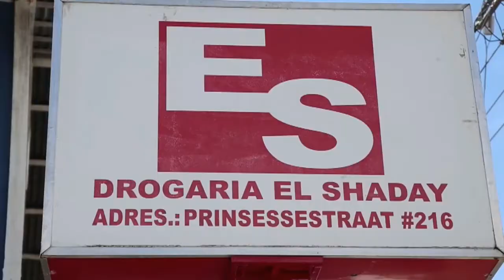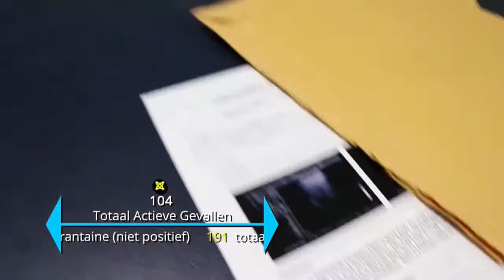12 10 2020 Drogisterij handelde illegaal